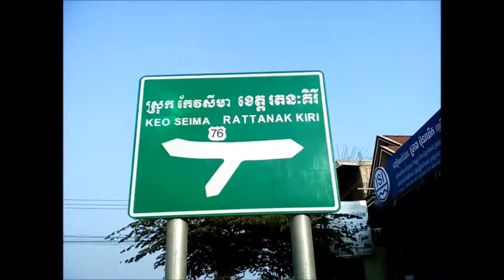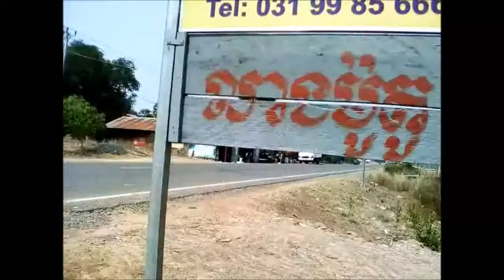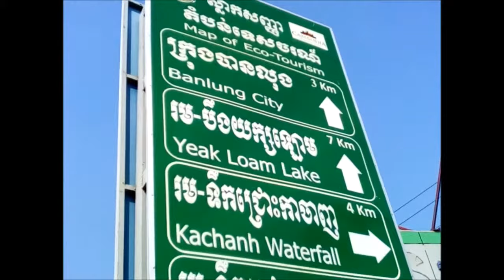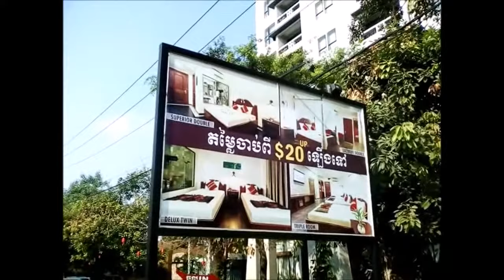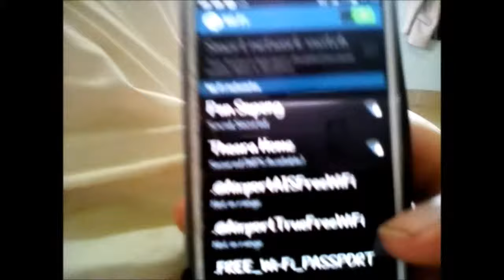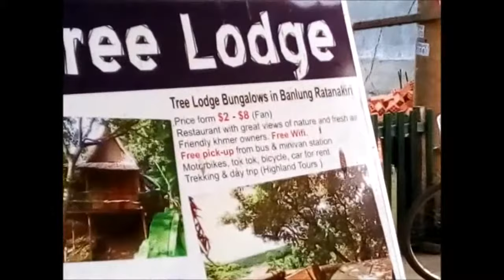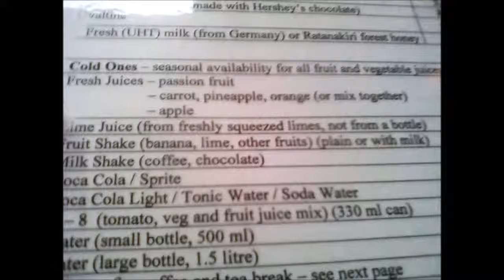Sen Monorom to Banlung by motorbike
The remote north east of Cambodia is a vast underpopulated hilly forested region. Very remote. No phone masts. The last place on Earth, in fact, where you want to have your vehicle break down...
...Yep, Murphy's Law!